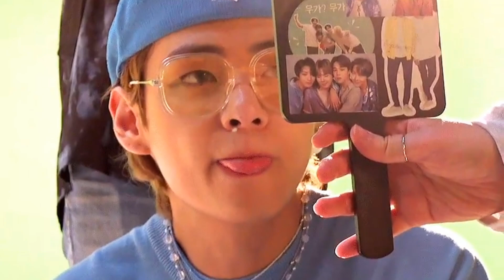Kim Taehyung - Señorita - [FMV]